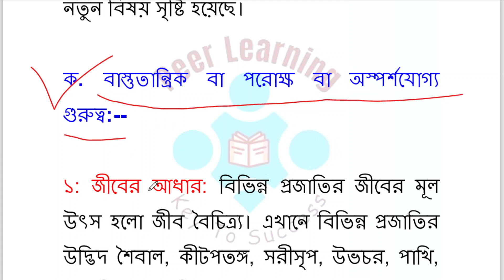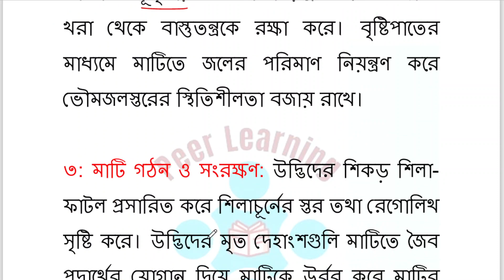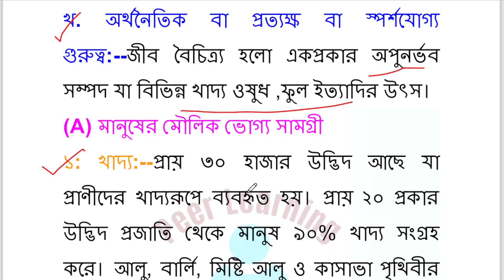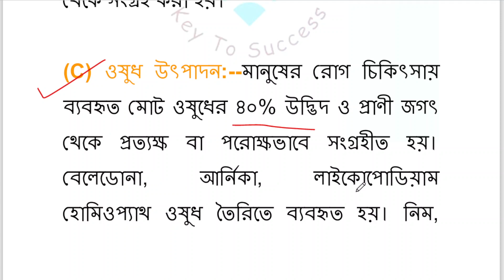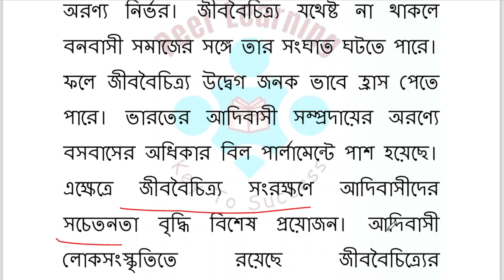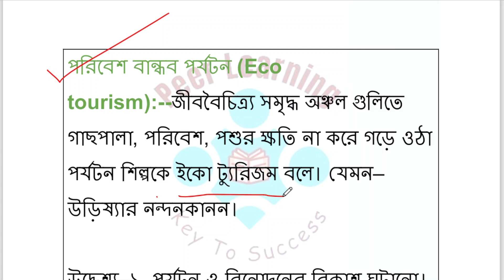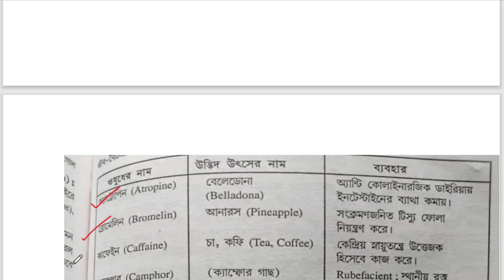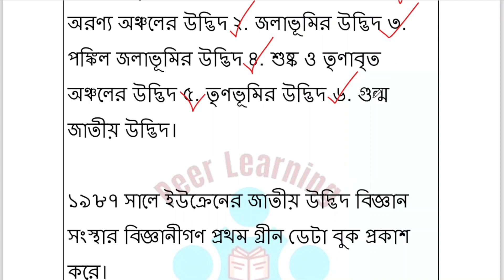Importance of Biodiversity I জীববৈচিত্র্যের গুরুত্বI Bio-Prospecting I Primary tet preparation 2024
Importance of Biodiversity I জীববৈচিত্র্যের গুরুত্বI Bio-Prospecting I Primary tet preparation 2024। Peer Learning ।

primary TET evs class 2024। primary tet evs classes। wb Tet evs class bengali। primary TET evs practice set। primary TET evs chapter wise class। primary TET evs question।evs for primary tet।biodiversity primary TET ।biodiversity and it's Conservation in environmental studies

Social Media। :::  (গুরুত্বপূর্ণ তথ্যের জন্য এই চ্যানেলে join হয়ে যাও)